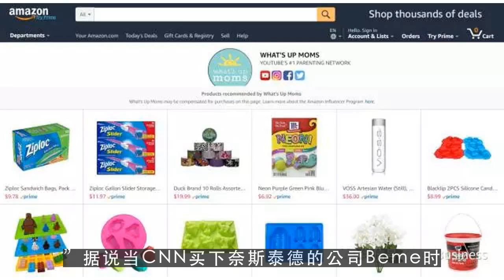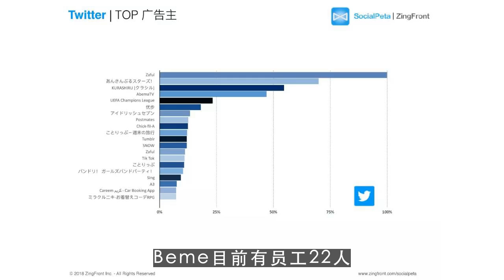youtube赚钱,CNN收购的短视频应用创始人将离职